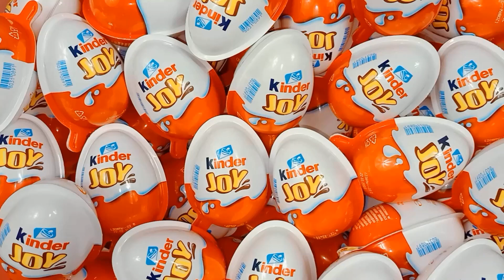200 Kinder Surprise Eggs | kinder joy | A Lot Of Candy | ASMR Satisfying video chocolate ASMR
Hi!!! 😊😊😊
Today we're opening Kinder Surprise Eggs - Kinder Joy Funko